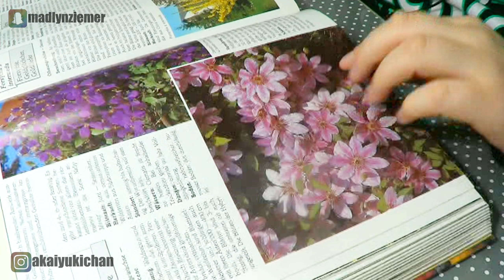Drawing Spring Fawn Manga girl | speedpaint